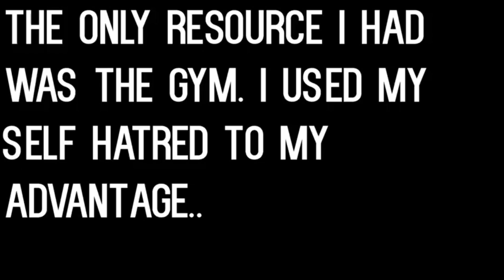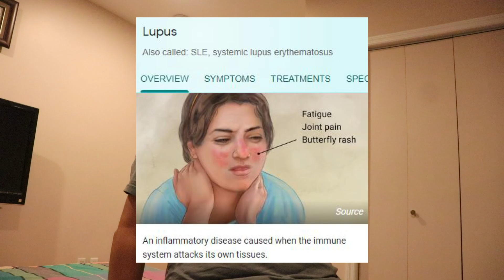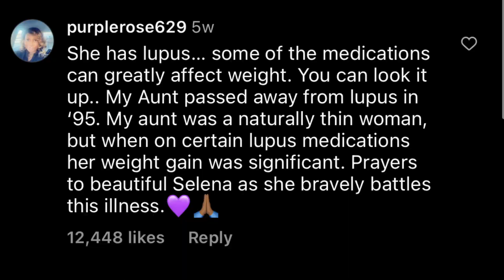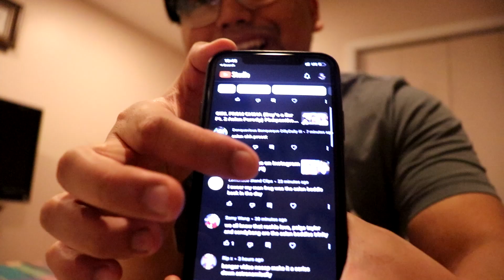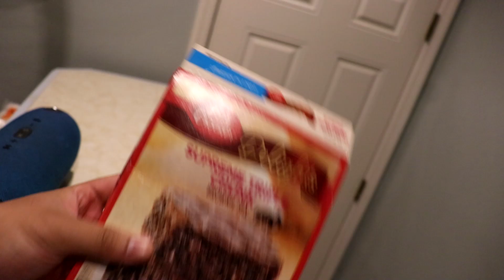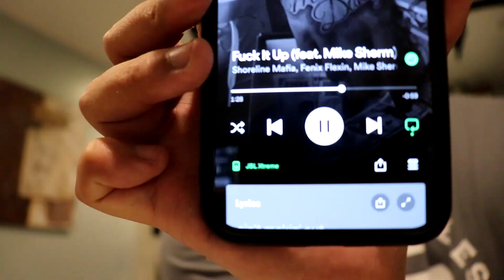PHATTY WEEK 1: Phat Shaming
people always comment on the elephant in the room...